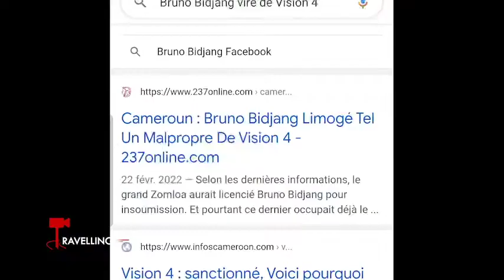Bruno Bidjang le jour où j'ai été licencié de Vision 4😫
"Quand je suis revenu mon patron m'a offert une voiture neuve" 🚘